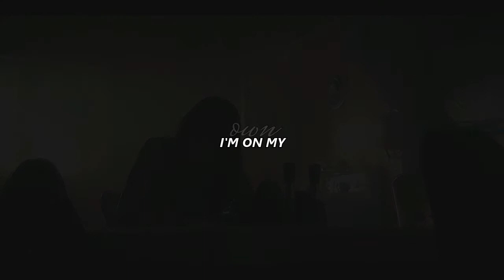when the party's over | The Umbrella Academy 2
coloring: ravenclaw's tutorial